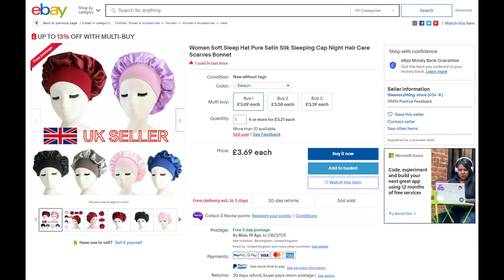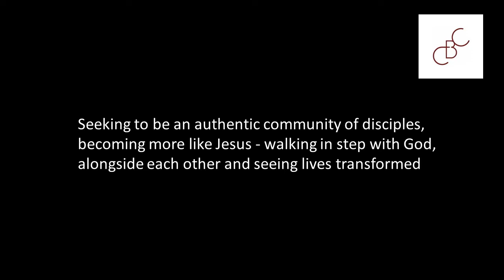CBC Sunday 18th April 2021 - Reflection